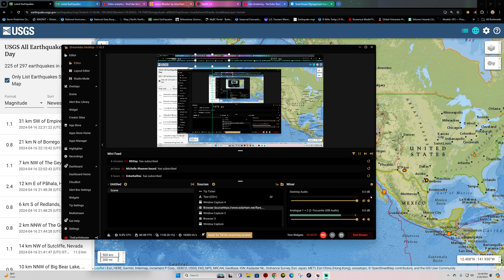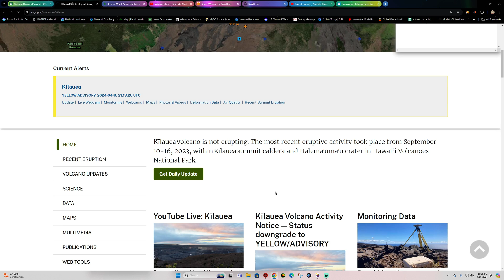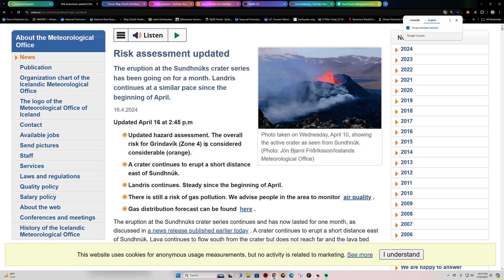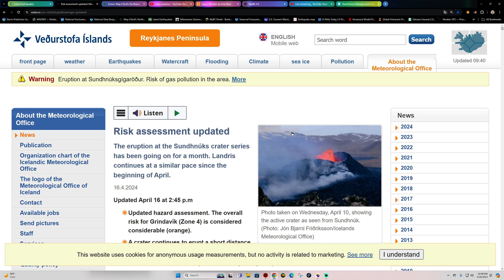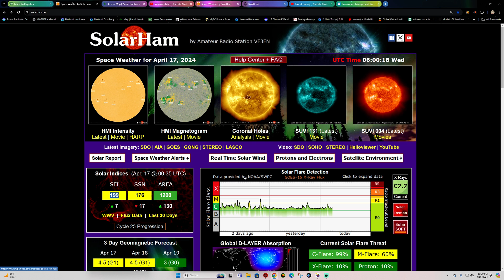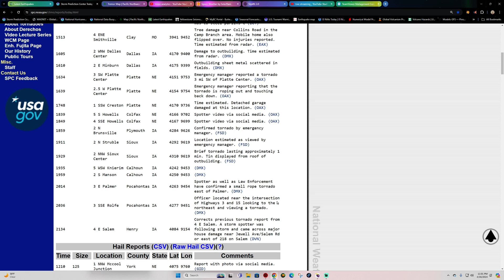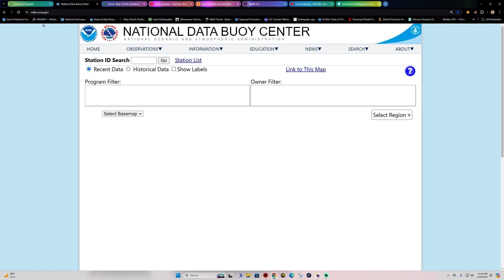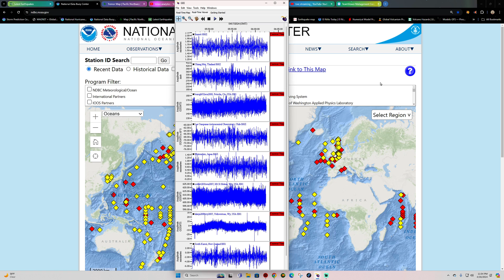Gulf of California Earthquake activity. X-flare potential. Tuesday night update 4/16/2024